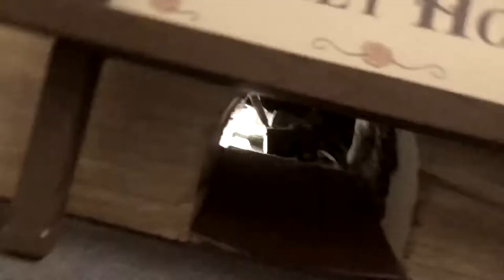Warner Bros Theme Park Abu Dhabi Tom & Jerry Ride Review Speed Ramping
warner bros theme park abu dhabi Tom & Jerry Ride review